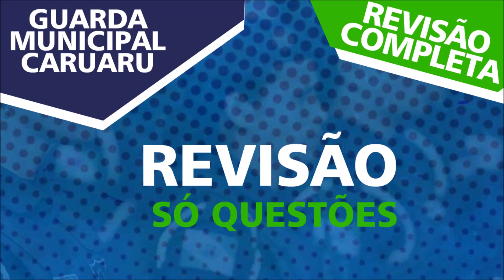GUARDA CARUARU | REVISÃO FINAL | SÓ QUESTÕES